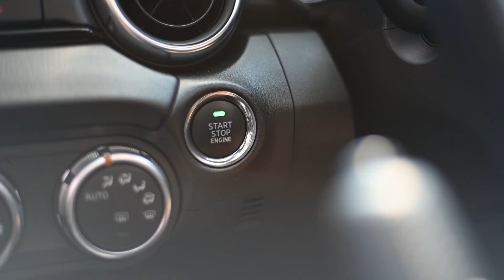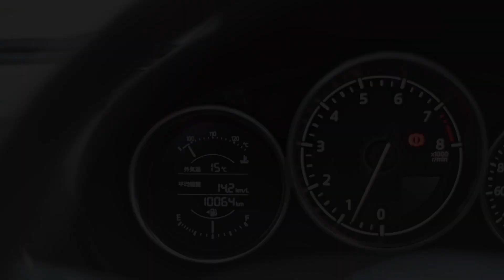NDロードスター １年目に発生した不具合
ロードスターに乗って１年。不具合の報告動画です